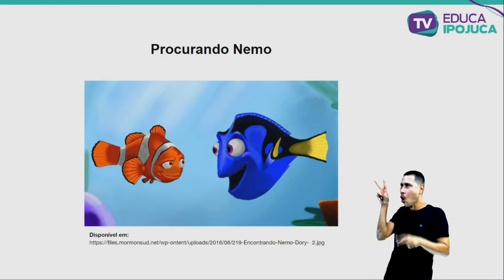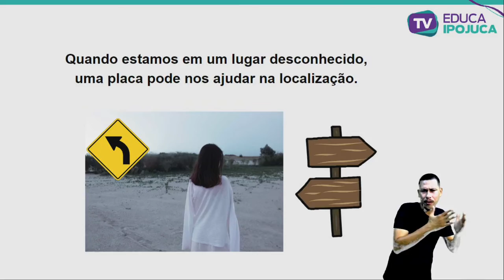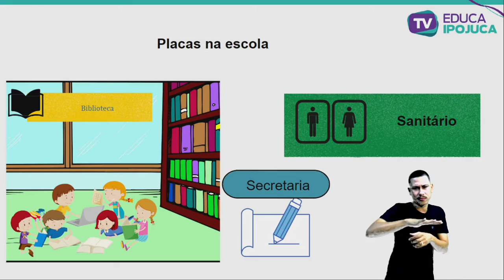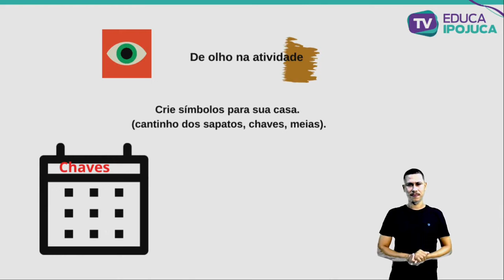GEOGRAFIA - SIGNIFICADOS DOS SÍMBOLOS - 3º ANO - AULA Nº011